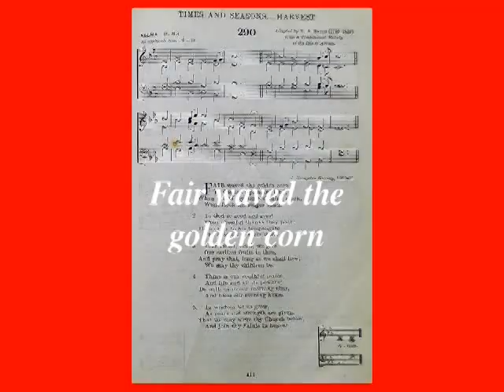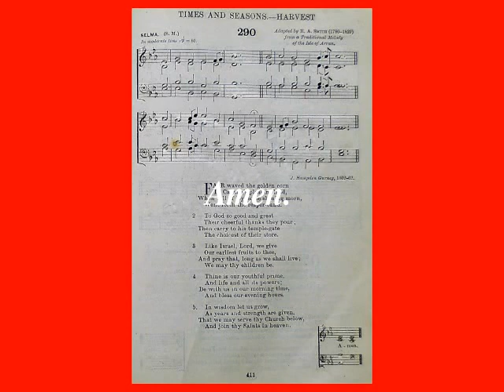Fair Waved The Golden Corn (The English Hymnal No. 290)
1. Fair waved the golden corn / In Canaan's pleasant land, / When full of joy, some shining morn, / Went forth the reaper-band.
2. To God so good and great / Their cheerful thanks they pour; / Then carry to his temple-gate / The choicest of their store.
3. Like Israel, Lord, we give / Our earliest fruits to thee, / And pray that, long as we shall live; / We may thy children be.
4. Thine is our youthful prime, / And life and all its powers; / Be with us in our morning time, / And bless our evening hours.
5. In wisdom let us grow, / As years and strength are given, / That we may serve thy Church below, / And join thy Saints in heaven. / Amen.
Words: John Hampden Gur­ney. Music: Adap­ted by Ro­bert A. Smith. Video: Michael-Hubert Lamla.